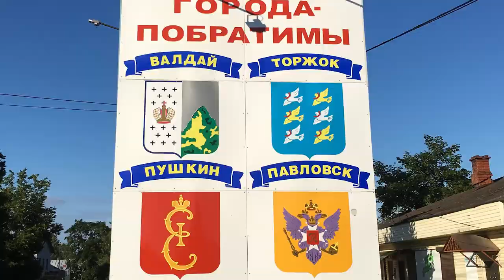Новоторжские Страдания - Тизер (2017)